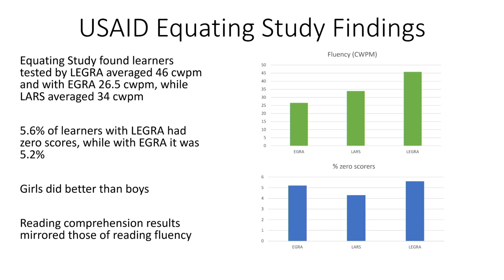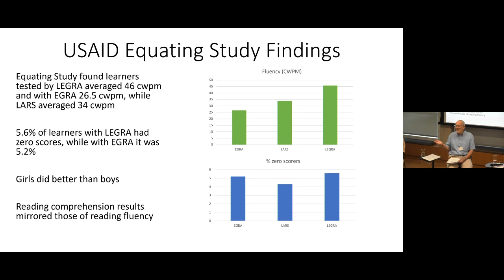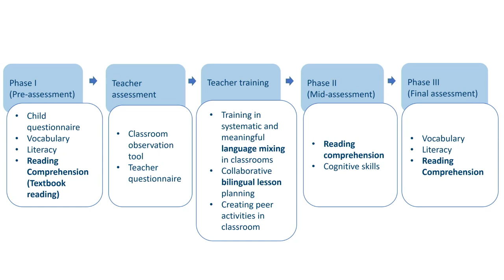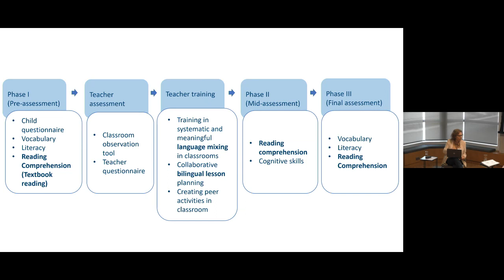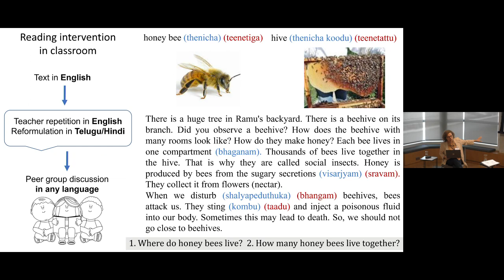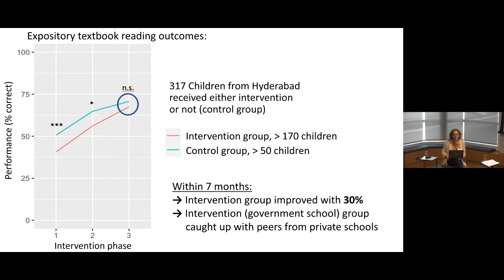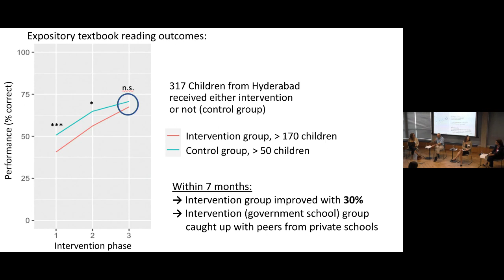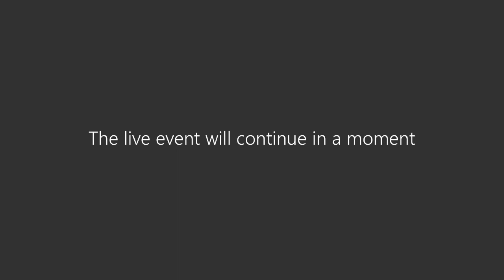Designing and Delivering Inclusive Education Systems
Chemonics UK hosted a hybrid event on Wednesday 6 September 2023.

This event convened international development partners, donors, practitioners, and researchers to explore the challenge of designing and delivering inclusive education systems that provide formal education pathways for girls, vulnerable children, marginalised communities, and children with disabilities.

Participants explored examples of where various solutions – including safeguarding in conflict contexts and assessment methodologies that inform identification of vulnerable and under-performing children – have worked, and lessons learned. Our expert panel of speakers, chaired by Louise Quy, Managing Director of Chemonics UK, included:

- Abdulkader Alaeddin, Team Leader, Syria Education Programme (Manahel)

- Chantal Kabanda Dusabe, Technical Lead – School Leadership for the ACSL, VVOB – education for development

- Elizabeth Martin, Vice President, Programme Delivery, Chemonics UK

- Martin Prew, Visiting Fellow, School of Education, University of the Witwatersrand

- Ianthi Tsimpli, Professor of English and Applied Linguistics, University of Cambridge

Thank you to everyone who attended in-person or watched online. For those of you who missed it, we hope you enjoy this recording.